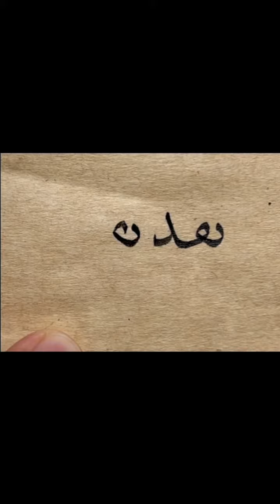تعلم كتابة كلمتى ( نفذ / نفـر ) بخط النسخ الممتع .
🌷 من روائع الخطاط / @خاَقَانْ_آرْسْلاَنْ ( Hakan Arslan ) . . حفظه الله 🌷